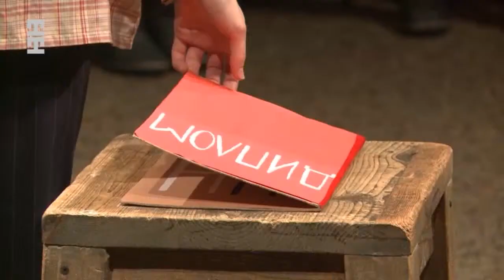Я, Лёня Енгибаров (2016)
"Я, Лёня Енгибаров".
Дом Актера, 2016.

Режиссер: Алевтина Пузырникова.

Вступительное слово: Михаил Левитин.

В ролях:
Мария Глянц и Екатерина Виноградова.

Спектакль по новеллам Леонида Енгибарова.
Это десяток новелл, рассказанных и показанных с юмором и грустью, с любовью и нежностью двумя актрисами, двумя клоунами - рыжим и белым...

Калейдоскоп чувств и эмоций о любви, дружбе, творчестве, призвании...
Один из самых великих клоунов современности - Леонид Енгибаров, Клоун с Осенью в сердце - был не только цирковым артистом, но и замечательным писателем: нежным, тонким, подмечающим и комическое, и драматическое в самых простых жизненных ситуациях. Его миниатюры, на первый взгляд бытовые и незначительные, способны изменить мир к лучшему.

Леонид Енгибаров (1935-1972) — клоун-мим, выступавший в амплуа "грустный клоун".
Окончил отделение клоунады Циркового училища. Выступал как соло-клоун. Много гастролировал по стране и в каждом городе имел оглушительный успех. Успех сопровождал его и на гастролях в Варшаве и в Кракове, а в 1964 году на Международном конкурсе клоунов в Праге занял первое место.
Снялся в нескольких фильмах - "Путь на арену", "Тени забытых предков", "Печки-лавочки", "Ожерелье для моей любимой", а также в документальном фильме "Леонид Енгибаров, знакомьтесь!".
Автор новелл, рассказов. Впервые его новеллы были опубликованы в чешских газетах в 1964 году.
Смерть Леонида Енгибарова была воспринята многими представителями интеллигенции как личная трагедия. Владимир Высоцкий посвятил ему стих "Енгибарову - от зрителей", а чешский певец Карел Готт записал в 1974 году песню в память о клоуне.